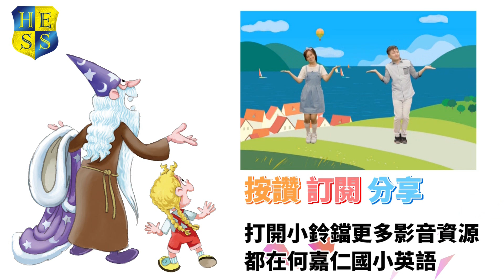Let's Dance｜It's Yellow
【It's Yellow】
What color is the cat?
It's yellow. It's yellow.
What color is the dog?
The cat is yellow.
The dog is yellow.
Yellow, yellow, yellow, yellow.
What color is the pig?